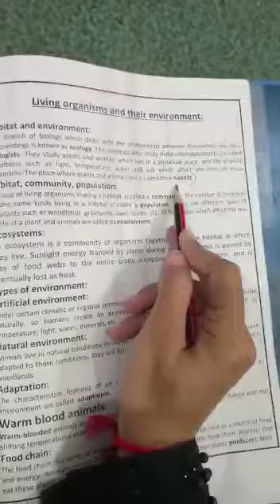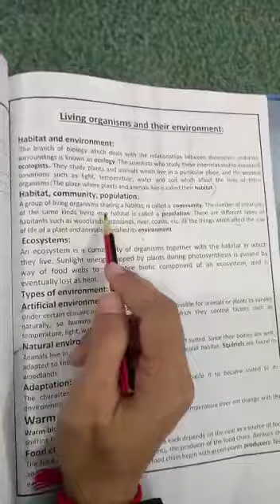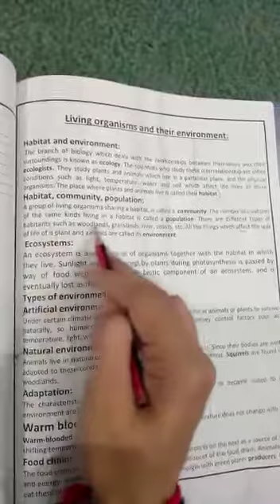Class 7 | Science | day 3